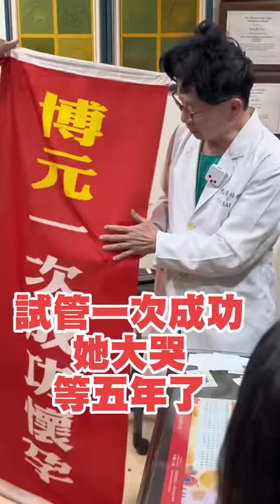結婚五年首度見兩條線她大哭